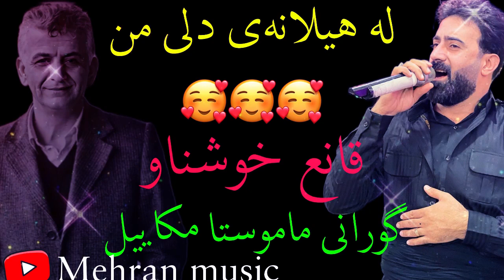قانع خوشناو گورانی ماموستا مکاییل ۲۰۲۳ gorani zor xoshi mamusta miakel ba dangi ghaneh xoshnaw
گورانی زور تایبه ت و خوشی ماموستا مکاییل به دنگی ماموستا قانع خوشناو